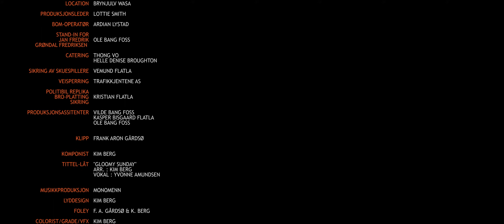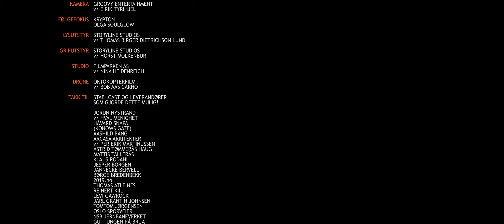Thanks For Everything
After a series of coincidences two strangers happen to meet on a deserted bridge at night. They have little in common but they do share one thing.